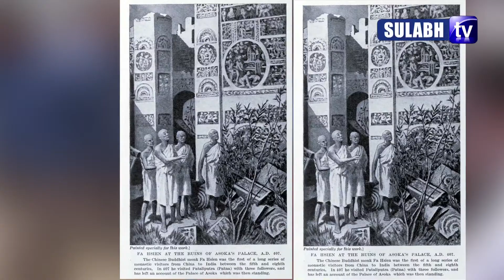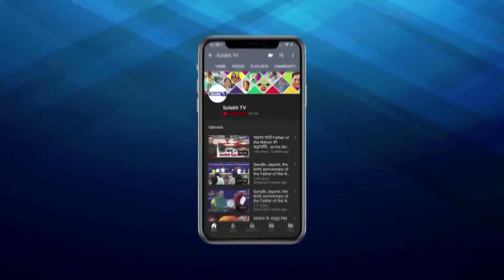Life Of Fa-hien | Interesting Facts About Fa-hien | Record Of Buddhist Countries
Chinese Buddhist pilgrim and translator Fa-hien…journeyed from China to India to obtain a
more complete version of the…Buddhist monastic rules and participated in the translation of the
Sanskrit texts into Chinese… Fa-hien was the first Chinese monk to travel to India during the
reign of Chandra Gupta II… His primary aim was to visit the Buddhist religious places